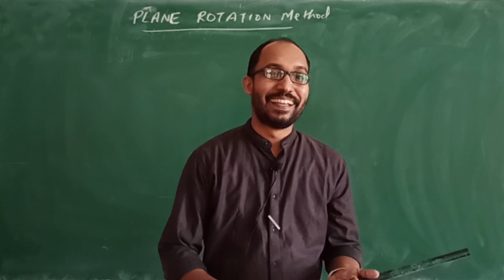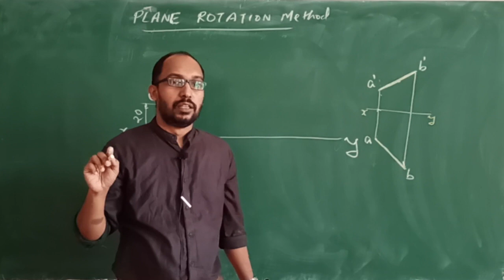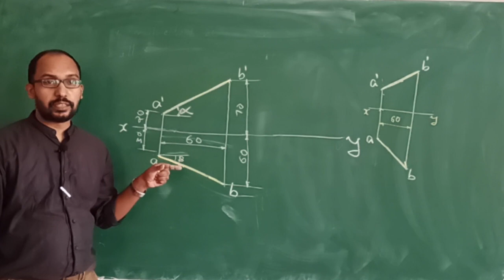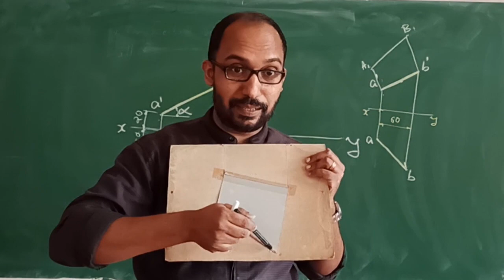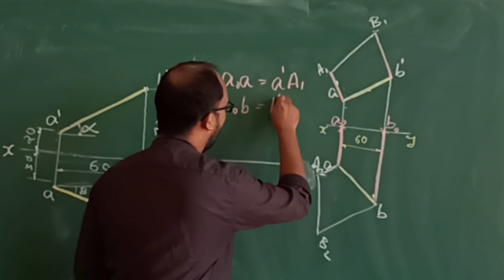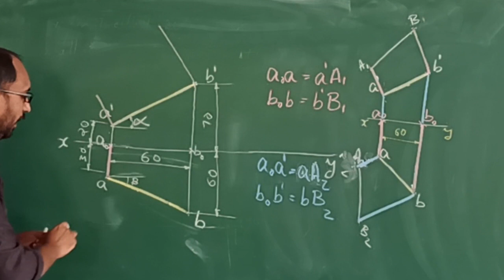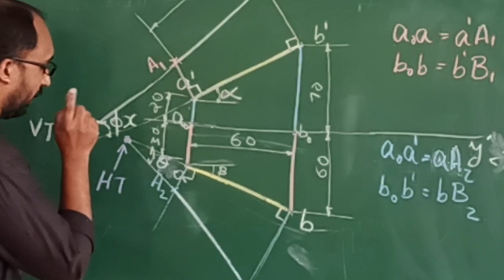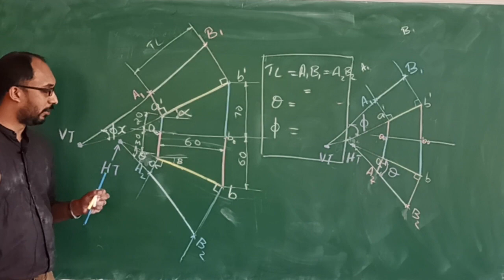Engineering Graphics | Module 1: Introduction to Plane Rotation Method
Engineering Graphics | Module 1 : Projection of Lines - Introduction to traces of a line.

Presented by: Jeeno Mathew
Camera & Editing: Prof. Jose Tom Tharappel